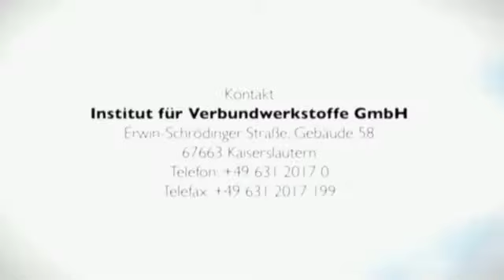IVW Kompetenzfeld: Tailored Thermosets & Biomaterials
Das Kompetenzfeld Tailored Thermosets & Biomaterials entwickelt Verbundwerkstoffe mit funktionellen Eigenschaften auf Basis von duroplastischen Polymeren, Biopolymeren, Hybridsystemen und Nanokompositen. Wir setzen biobasierte, umweltverträgliche Ressourcen überall dort ein, wo es technisch, ökonomisch und ökologisch sinnvoll ist. Ziel ist die Anpassung und Verbesserung von Werkstoffeigenschaften und die Integration mehrerer Funktionen in einem einzigen Werkstoff. Anforderungen sind z.B. hoher Modul und Festigkeit bei exzellenter Schadenstoleranz, Flammresistenz, elektrische Leitfähigkeit, Wärme-/ Lärm-/Korrosionsschutz, Barriere-Wirkung, niedriger Verschleiß und „eingebaute“ Schmierwirkung und Recyclingfähigkeit. Wir erarbeiten Lösungen, um umweltschädliche Lösungsmittel in Polymeren durch umweltverträgliche zu ersetzen. Die entwickelten Werkstoffe werden z.B. als Komposite, Schäume, Bulk-Harze und Beschichtungen eingesetzt. Wir nutzen auch die Nanotechnologie zur Verstärkung von Polymeren u.a. mit eigens am IVW synthetisierten oder kommerziell erhältlichen Nanopartikeln. Um den Aufwand der Dispergierung zu umgehen und die Prozesskosten zu reduzieren setzen wir neuartige Polymere ein, welche durch Selbstorganisation während des Herstellungsprozesses Mikro- und Nanostrukturen bilden und dadurch zu Eigenschaftsverbesserungen führen.